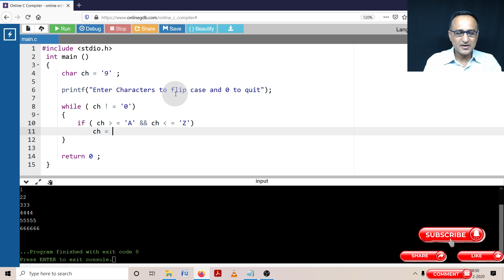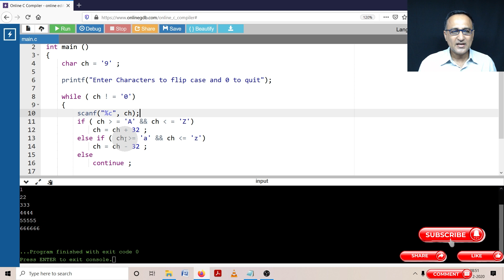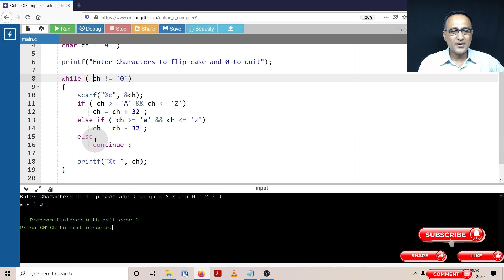Loops 15 - Uppercase to Lower and Vice Versa